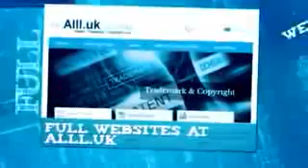Businesses For Sale In Saint-Jérôme Quebec.mp4